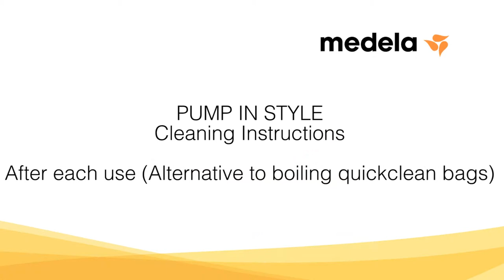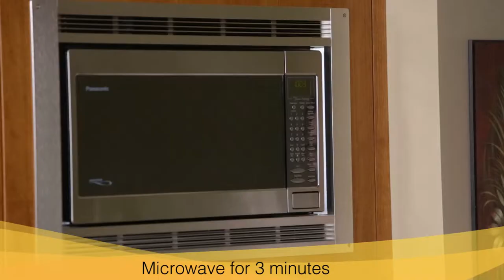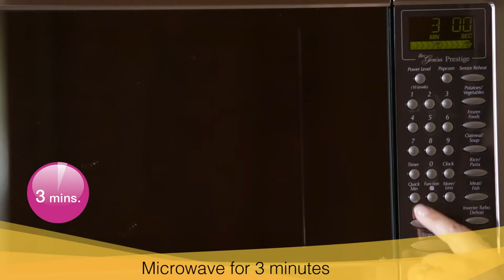Pump In Style: Cleaning After Each Use with Quickclean Microsteam Bag